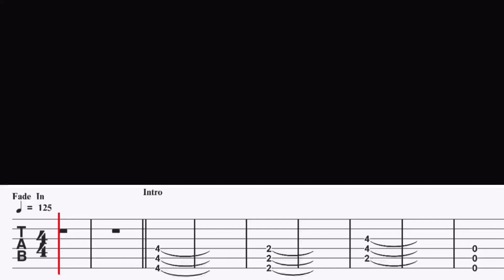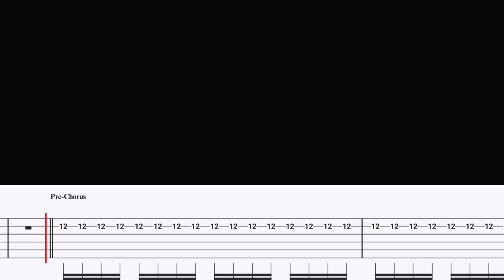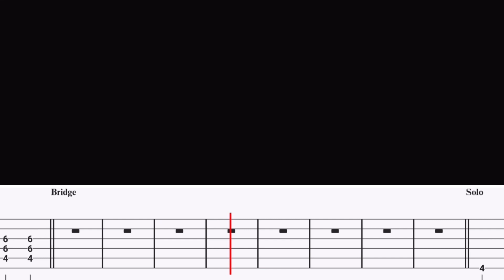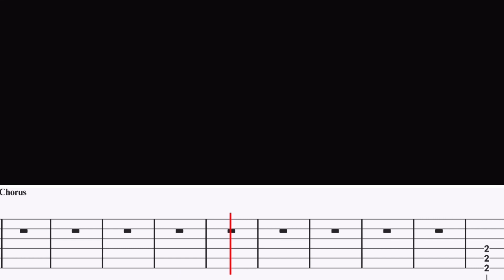Architects- Dead Butterflies (Guitar Tab Playalong)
Gear-

Interface: Scarlet 2i2

DAW: GarageBand

Amp Sim/Plug Ins: Neural DSP

Video Editor: IMovie & Prequel App

Band: Architects
Song: Dead Butterflies
Album: For Those That Wish To Exist